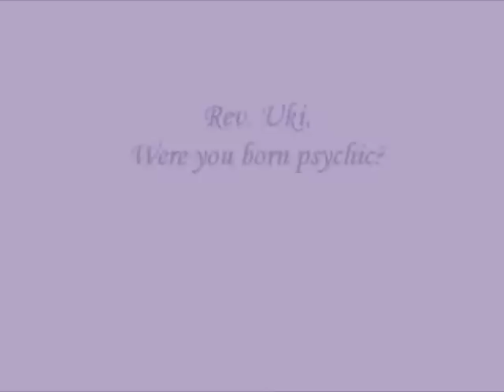Were You Born Psychic?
Rev. Uki describes how her intuitive and psychic powers appeared in her childhood and later were developed through training and life experience.